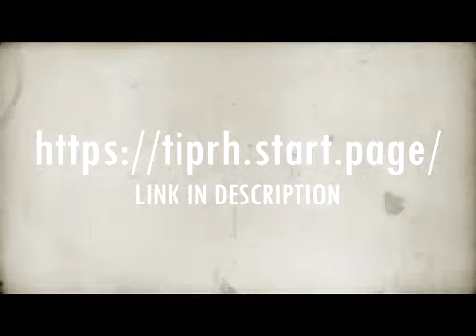This Month In Punk Rock History...Punk Rock Cinema A Clockwork Orange. The Day my kid went punk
Join punk rock historian Brendan McCabe as he explores Punk Rock Cinema for the month of March. We got Rock and Roll High schools, Freaks and Voidoids, oh my!
And don't forget to check out his web page Today in Punk Rock History